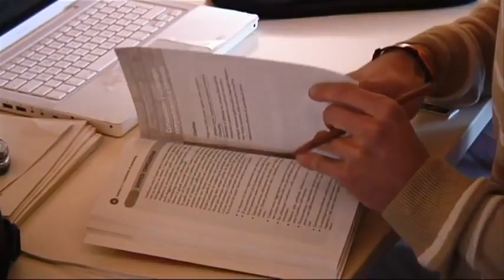Cantè j'euv - 1°parte